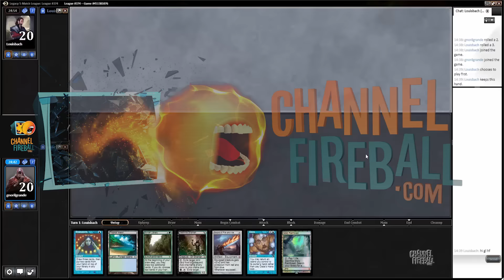Channel Mengucci - Legacy Bant Blade (Match 1)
Andrea Mengucci tries out a Bant deck with Stoneforge Mystic!